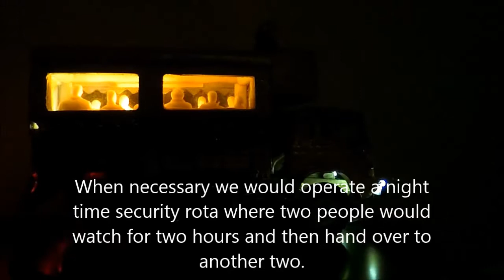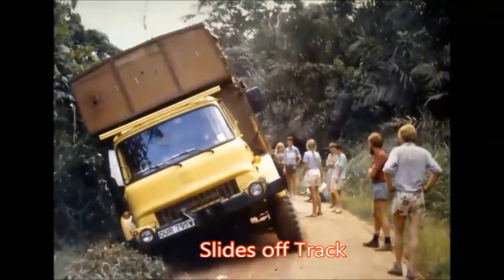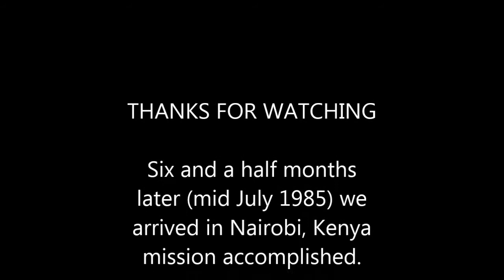Bedford MK Build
The story of a ex UN Bedford MK rescued from the indignity of the breakers yard in 1984. It was then upcycled and repurposed with lashings of yellow JCB paint for a Africa Access Trans African Expedition, a 6 month journey that presented it and the adventurous passenger complement with many challenges.

Somebody gave me a model of the MK for Christmas so here is the resultant mash up video that I created further to modifying and building the kit in an Expedition overlanding format. Such are the things we get up to as we await the return of tourism.

As it happened Bedford lost the supply contract for the MK Series truck to its competitor Leyland in 1986. a bit of transport history. Sure the big wheels keep on turning.